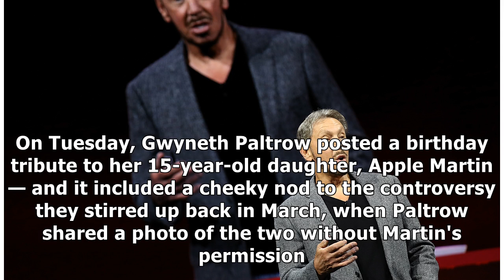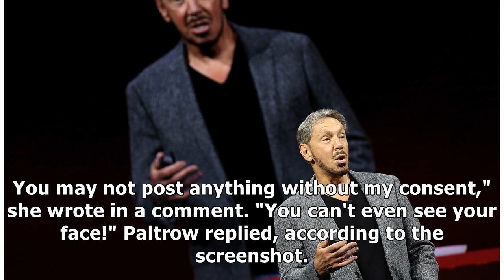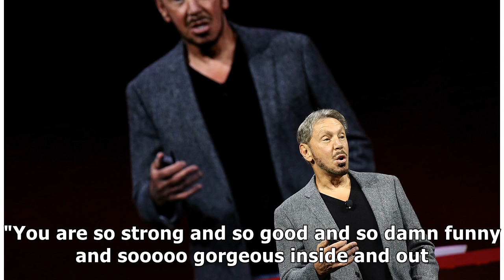Gwyneth Paltrow posted 'Apple-approved birthday' photos after her daughter publicly scolded her f...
Gwyneth Paltrow posted 'Apple-approved birthday' photos after her daughter publicly scolded her for posting images without her consent